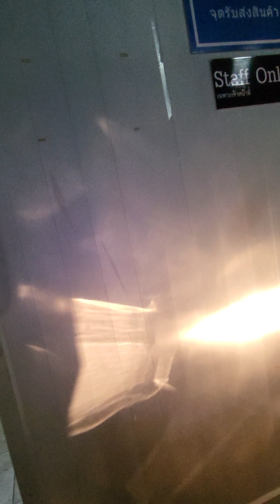Pattaya Kawasaki 900 Ride 05.30 AM PT1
Pattaya Thailand Motor Bike Trip 2024